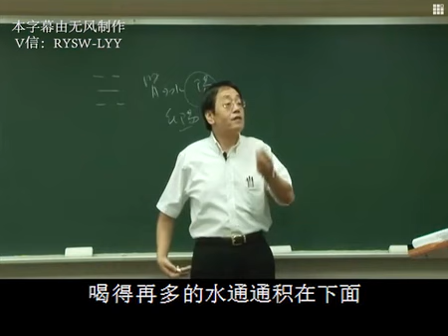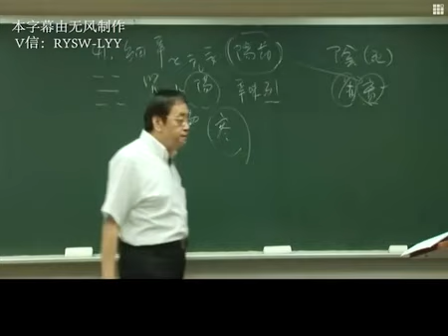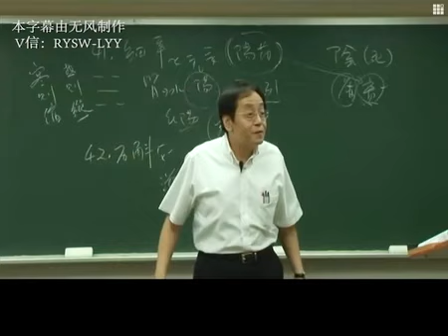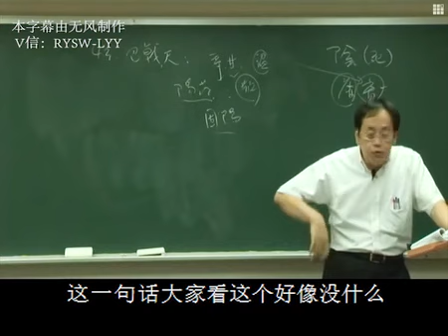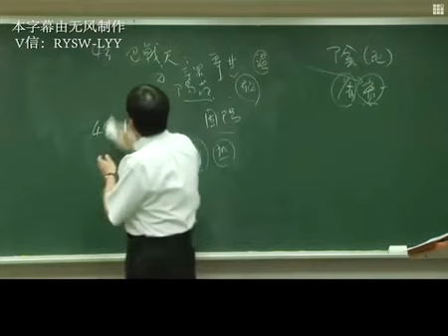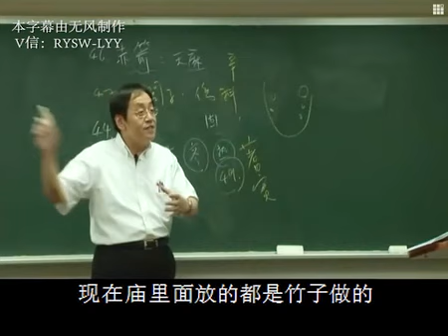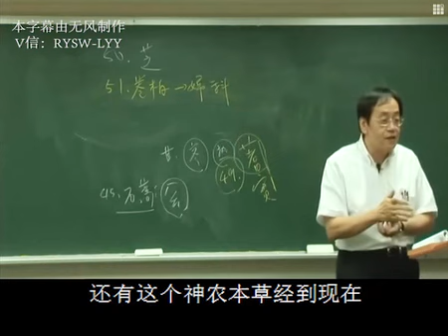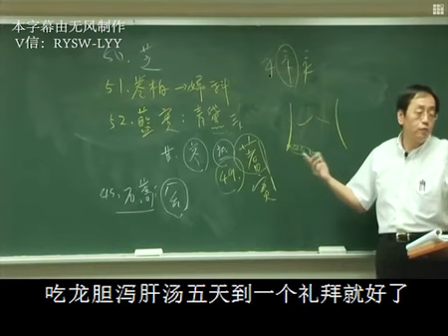倪海厦 神农本草经 字幕版 第14集